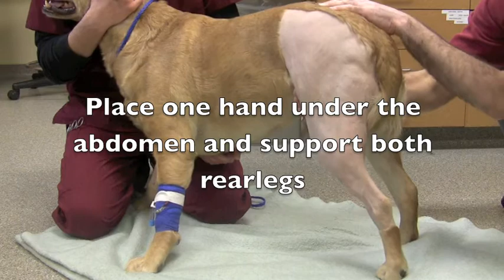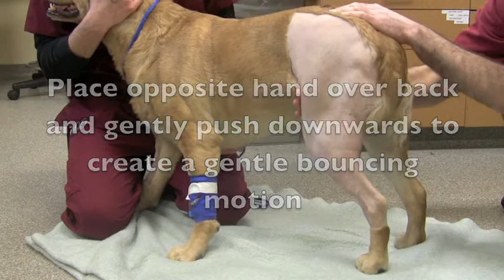Rebound Weight Shifting Following ACL Surgery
How to perform rebound weight shifting exercises following stifle surgery.